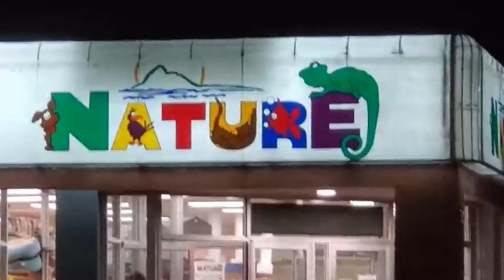TOUR TO A PET STORE - PART 2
Our channel is KARSAAZ DIGITAL NETWORK. We are trying to present quality entertainment to our viewers from Canada.
We already have presented its Part-1. Now we are presenting Part-2.
By watching these two parts, please advise us which pet we should choose for our kids because we are not sure yet which pet is suitable for the kids.
Now enjoy the video. Good Luck.